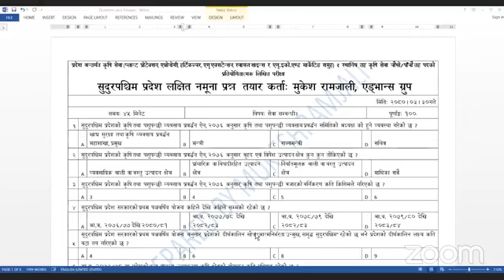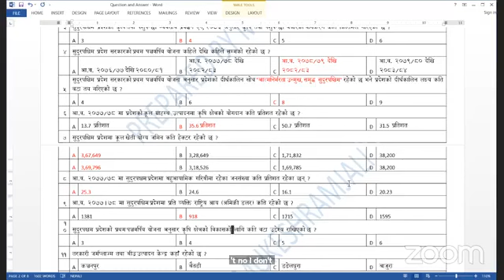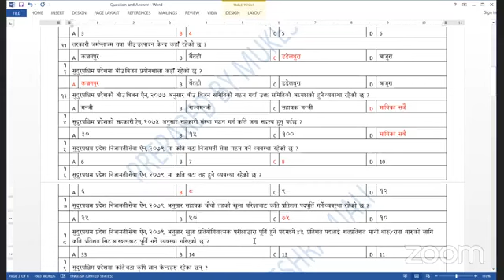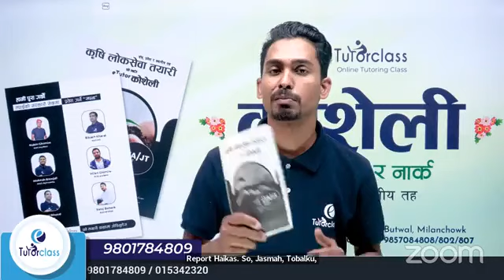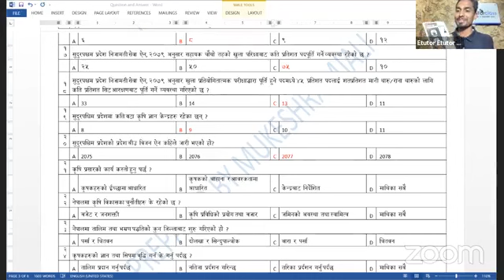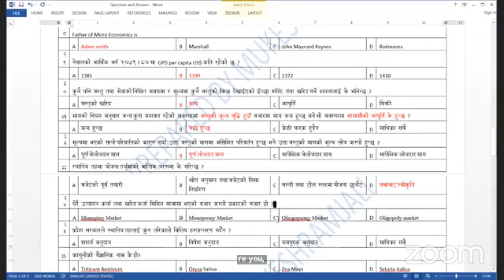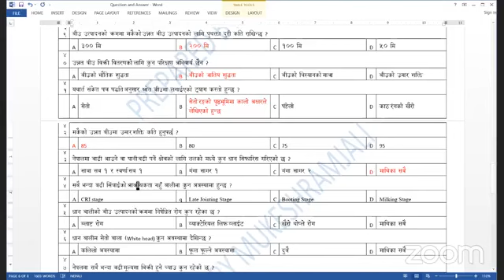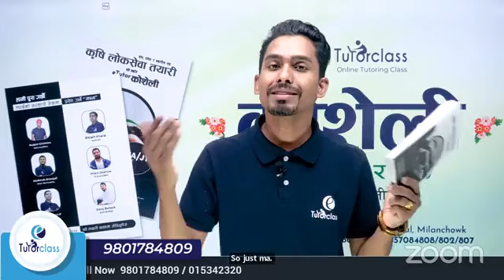60 MCQ Agriculture Krishi loksewa Sudurpaschim Focus QAD By: Mukesh Ramjali Sir (Advance Group)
60 MCQ Agriculture Krishi loksewa Sudurpaschim Focus QAD By: Mukesh Ramjali Sir (Advance Group)

Mukesh Ramjali
Nabin Ghimire
Milan Ghimire
Saroj Bohara
Advance Group
Etutorclass Butwal
Krishi loksewa exam questions
Krishi loksewa Tayari
Krishi loksewa exam model questions
Krishi loksewa exam
JTA Loksewa preparation
JTA Loksewa exam questions
JTA Loksewa model questions
Ag JTA Loksewa question
Agriculture jt Loksewa question
Ag jta lokasewa important question

YouTube link: mukesh ramjali - YouTube
Facebook: Mukesh Ramjali | Facebook
Use or commercial display duplicating on YouTube, Facebook, or any other media platform is strictly prohibited.